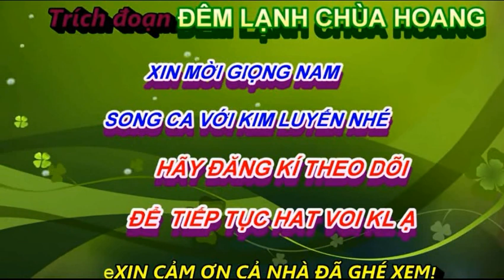TĐ - ĐÊM LẠNH CHÙA HOANG - HOÀNG VĂN & KIM LUYẾN